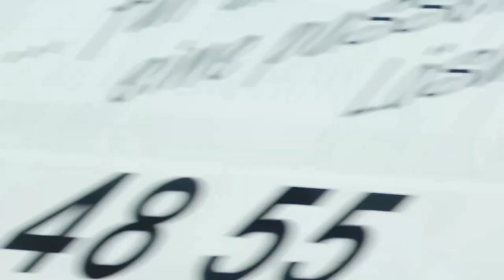HINDENBURGDAMM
Heute geht es um den Hindenburgdamm von Niebüll in Nordfriesland auf die Insel Sylt.
BITTE AUSKLAPPEN!

Im Video habe ich Julius Dorpmüller versehentlich Paul Dorpmüller genannt.

Link zum Blog-Artikel über den Hindenburgdamm mit weiterführenden Informationen und